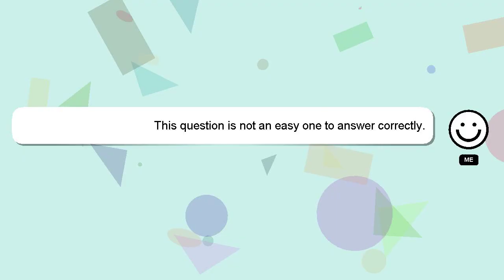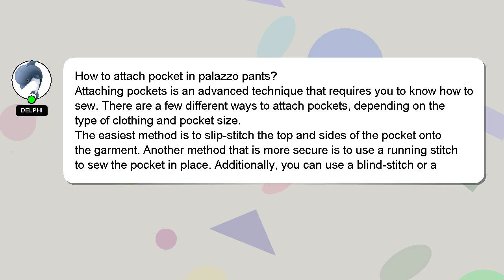How to attach pocket in palazzo pants?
A quick introduction about me, Hi, my name is Delphi, nice to meet you. Allow me to provide support in answering your questions. - How to attach pocket in palazzo pants?

Providing an answer will be acknowledged and appreciated with a 'heart' from me.

*2 What we are experimenting :*